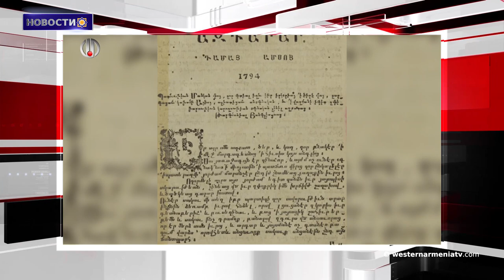Совбез Турции обсудил вопрос геноцида против армян.Новости 2019-11-29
1.Вокруг армянской  церкви Каринa образовалась  свалка мусора сброшенной муниципалитетом
2.Снег в провинции Оваджик Дерсима этим утром создал сказочные виды
3.29 ноября 1967 открылся   Мемориальный комплекс  жертвам геноцида против армян в Цицернакаберде
4.Неизвестные в Турции оставили расистские надписи на домах алеви
5.Число погибших за четверг в стычках с полицией в Ираке выросло до 45
6.Совбез Турции обсудил вопрос геноцида против армян
7.Открылась выставка по случаю 225-летия первого армянского периодического издания "Аздарар"